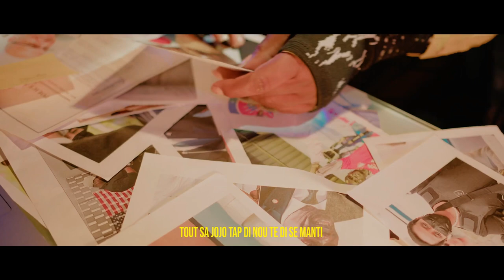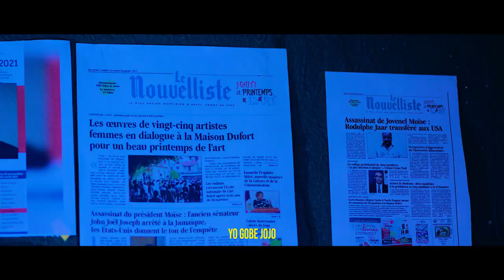Abinader Imilye Ariel Henry..Men Repons Li Bay..Repons Sa Resi Twop(Paul Luckens)